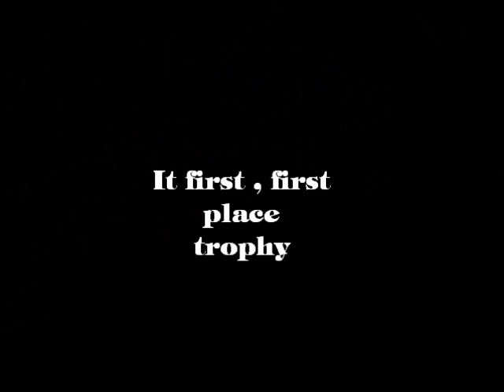Eric Newby Tattooing Dimebag Darrell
Dimebag Darrell portrait